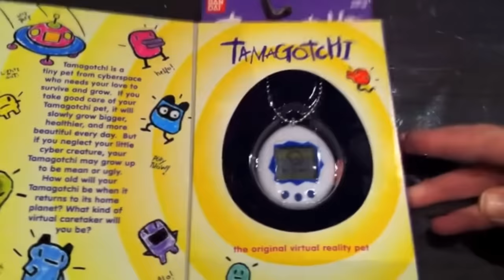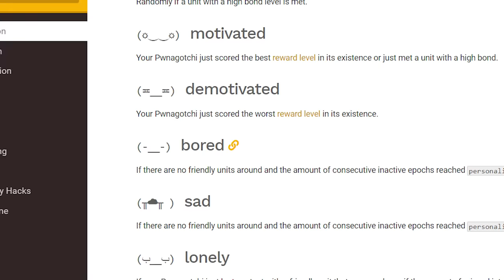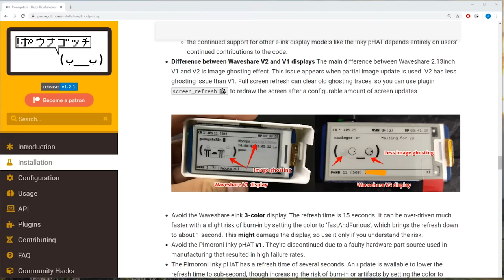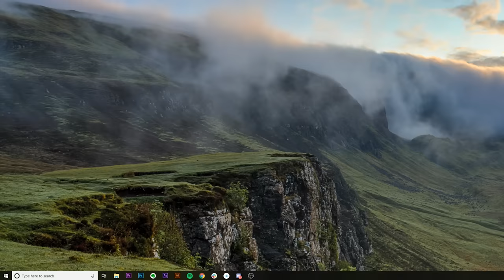PWNing WiFi With AI | Pwnagotchi First Look